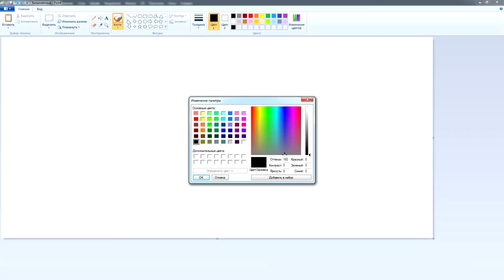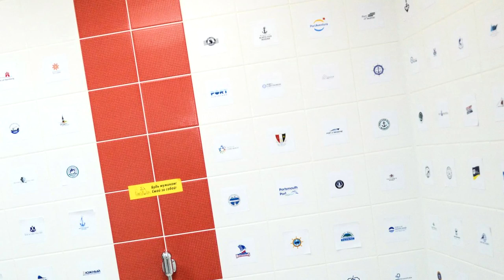Евгений Сергеев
Выпуск онлайн-версии культурно-просветительского проекта «Волшебная гора», посвящённый сургутскому художнику Евгению Сергееву и его выставке «Цветные кляксы»